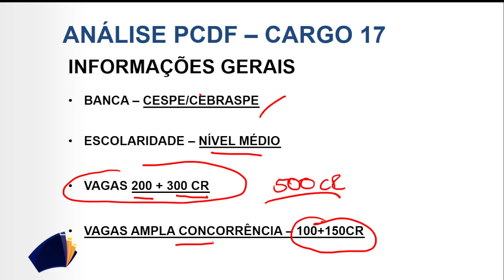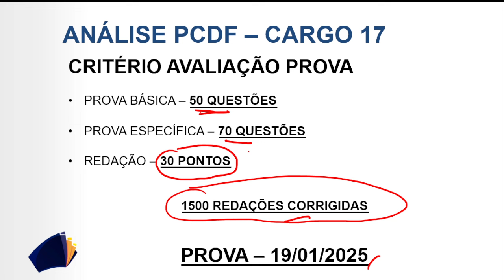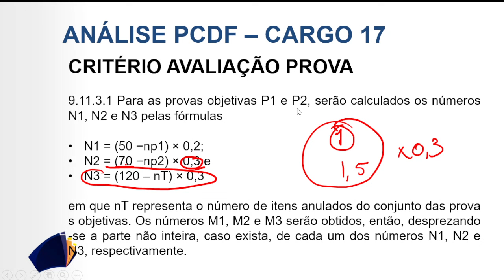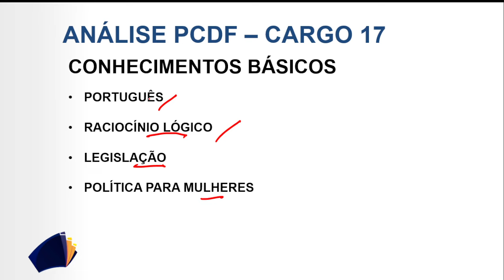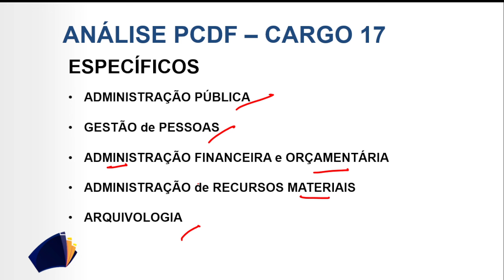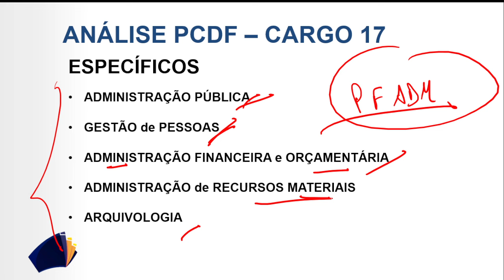PCDF ADMINISTRATIVO - ANÁLISE EDITAL COMPLETA (Esse edital é NOSSO)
VISITE NOSSO SITE e BAIXE o EDITAL VERTICALIZADO

FAZ QUESTÃO - Onde alunos, tornam-se CANDIDATOS!

LEMBRE-SE - Nós formamos o 1%!